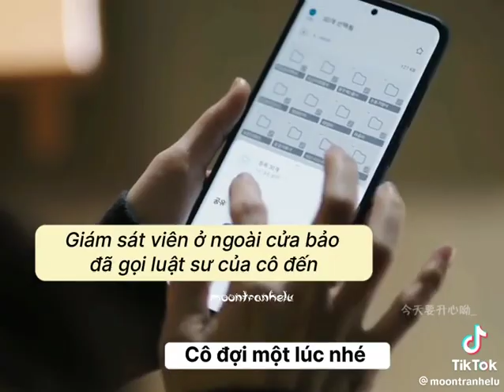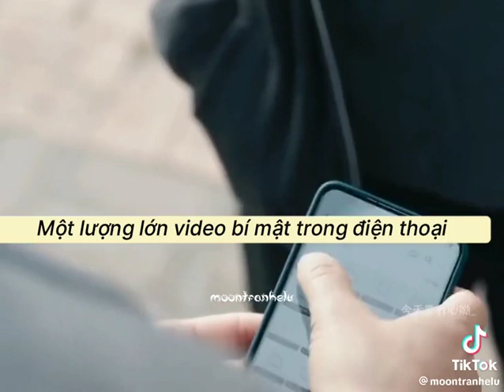Đụng vào chị là tới số